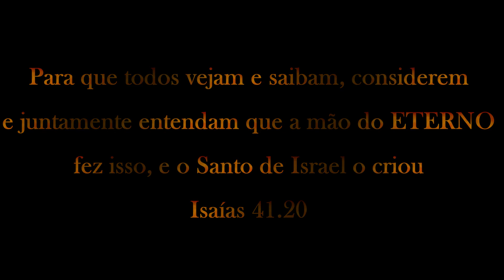Lembranças boas!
É como um sonho bom do qual jamais quero acordar!
O Eterno tem permitido ao seu povo muitas realizações.